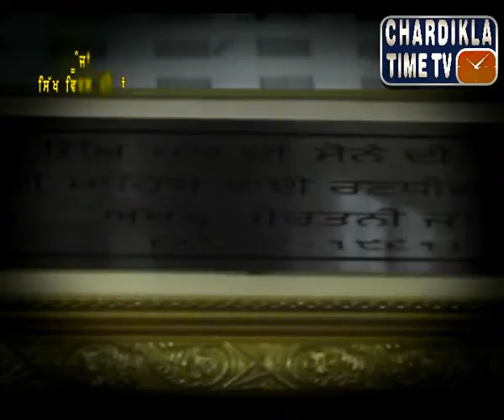Gunja Sikh Virse Diyan 15 JUNE 14